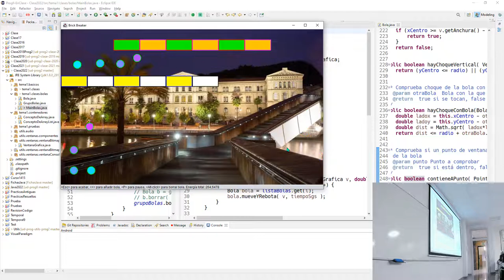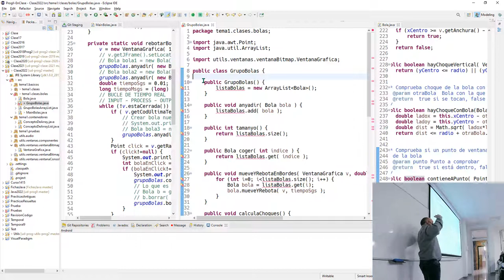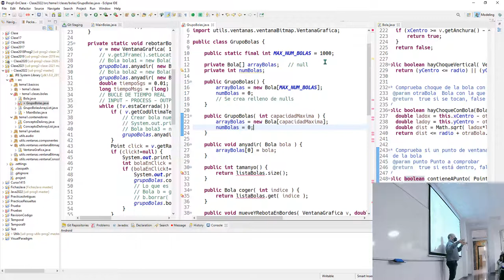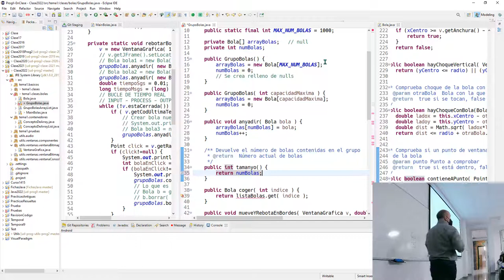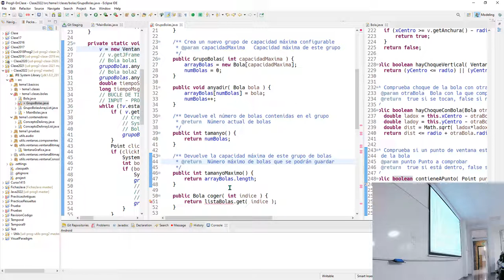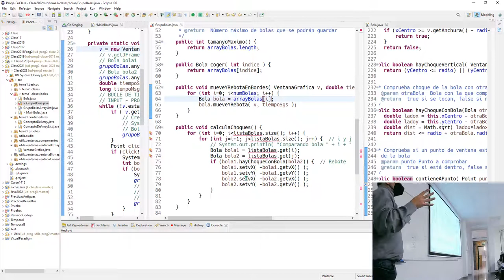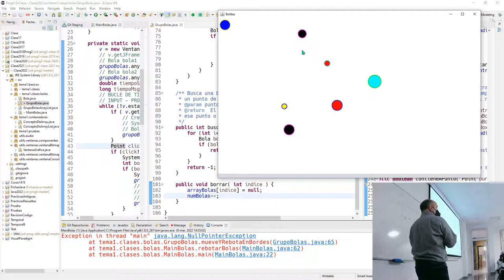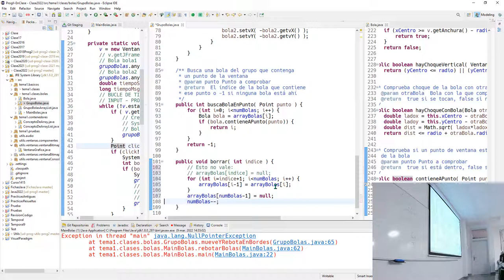Prog2 09 03 2022